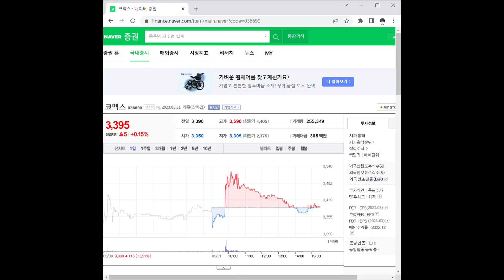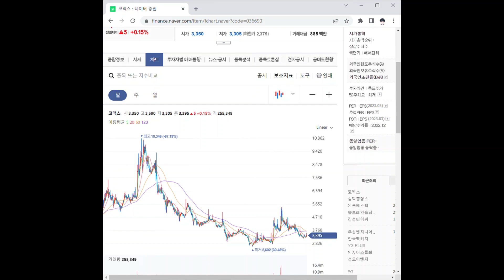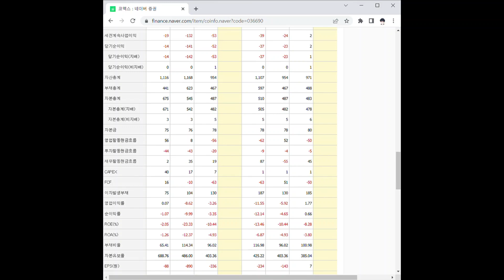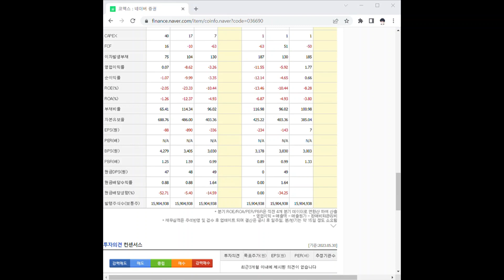036690코맥스 주가 전망 및 차트 분석